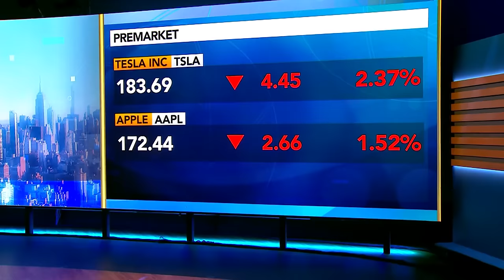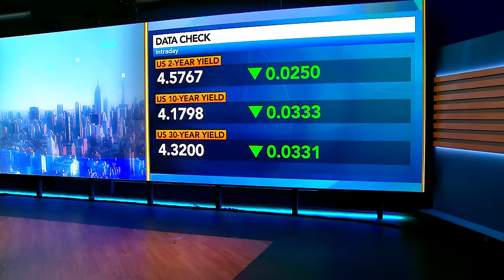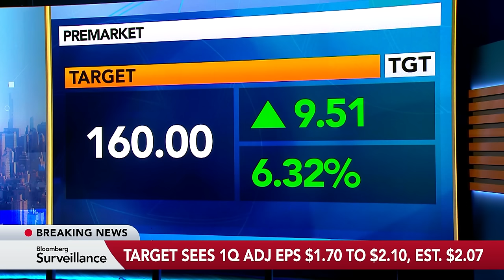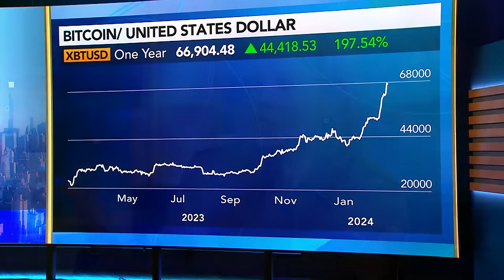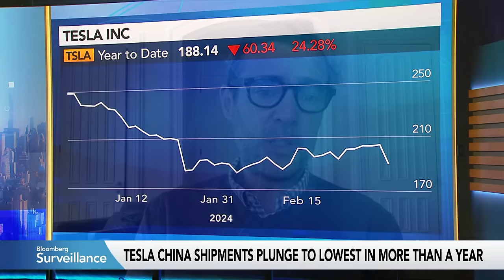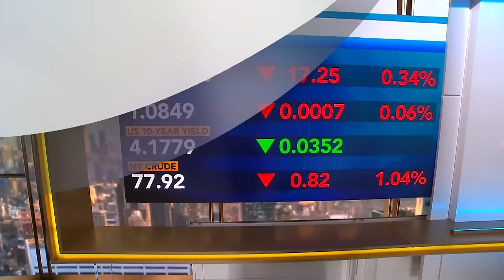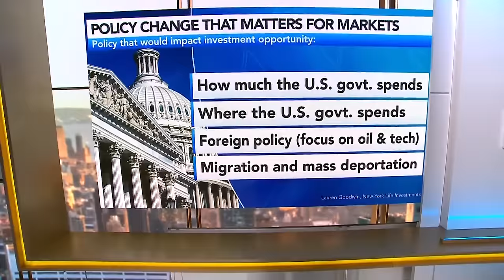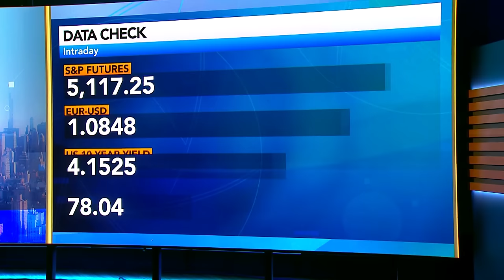Bloomberg Surveillance 03/05/2024